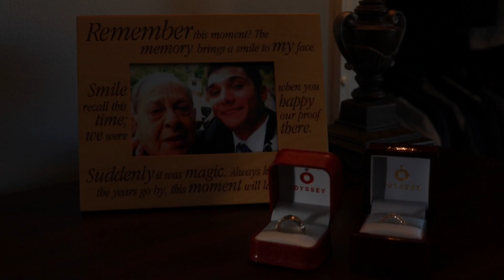Rosalie & Dominic | Same Day Edit | Oct 10, 2015